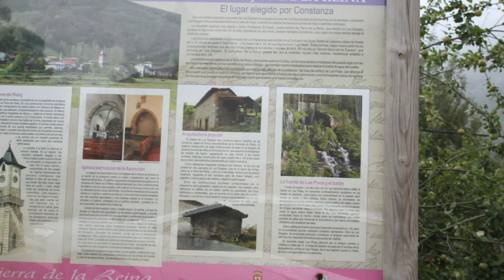Los Espejos de la Reina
Los Espejos de la Reina es una localidad española perteneciente al municipio de Boca de Huérgano, en la provincia de León, comunidad autónoma de Castilla y León.

Boca de Huérgano (Boca de Guérganu en leonés), es un municipio y localidad española de la provincia de León, Castilla y León. Llamada por la gente de la comarca "La Villa" o "Tierra de la Reina", es cabeza del ayuntamiento al cual pertenecen los pueblos de Villafrea de la Reina o del Río Esla, Los Espejos de la Reina, Barniedo de la Reina, Portilla de la Reina, Llánaves de la Reina; estos cinco primeros pueblos están saliendo de Boca de Huérgano en dirección Santander, mientras por la carretera comarcal de Boca de Huérgano a Guardo (provincia de Palencia) se encuentran las localidades de Siero de la Reina, Valverde de la Sierra y Besande.